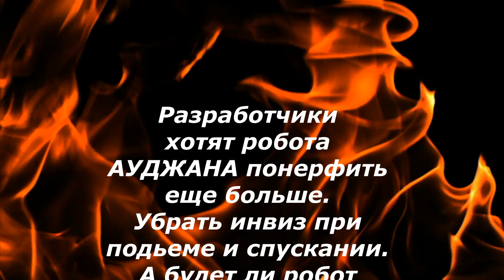War Robots СУНДУКИ вернулись как открывать?